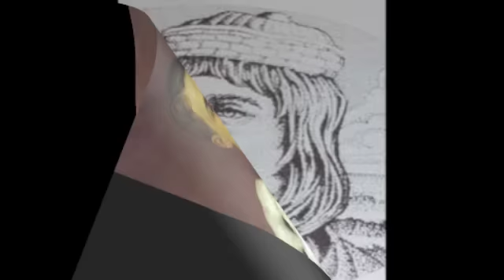Vasco Da Gama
Examenproject van 3ASO voor de lessen Nederlands en geschiedenis (schooljaar 2011-12). Van Siham en Natalia uit 3A